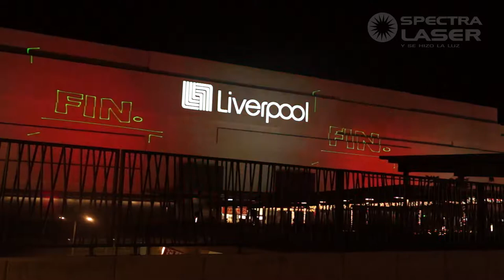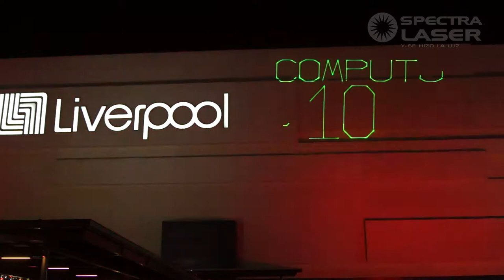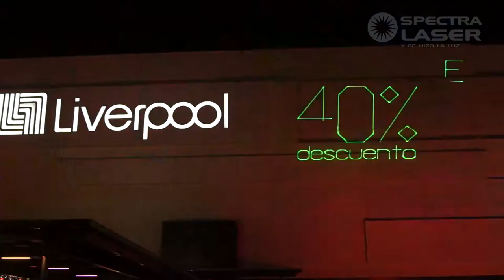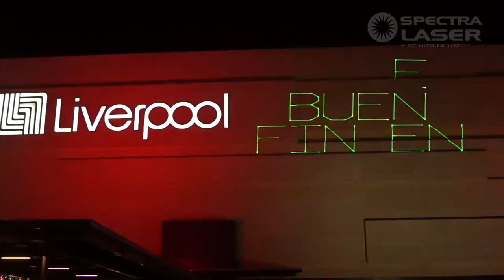Buen Fin 2017 Liverpool Coacalco - Spectralaser - Mexico